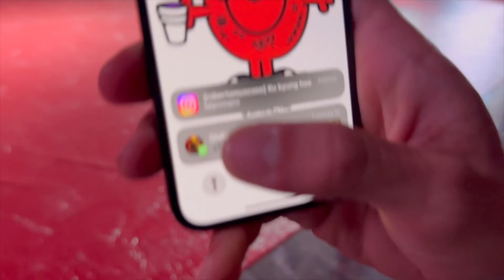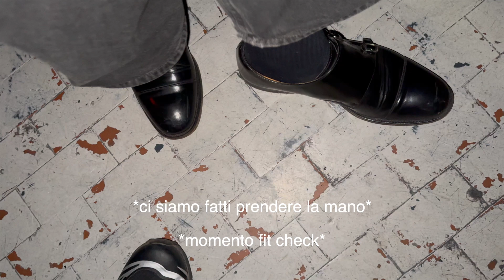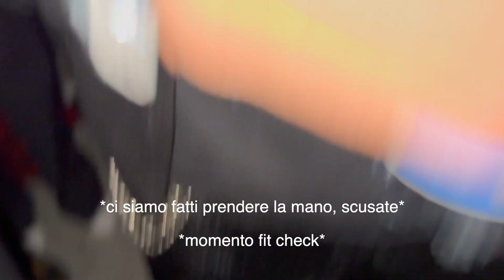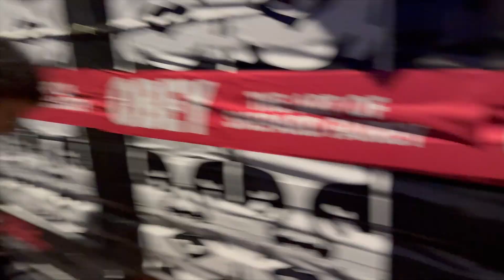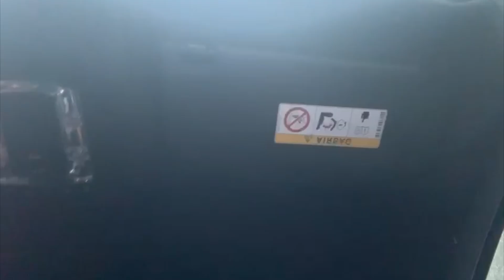EP.02 BACKSTAGE alla MILANO FASHION WEEK 2024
Backstage con il Gatto e la Volpe alla Milano Fashion Week